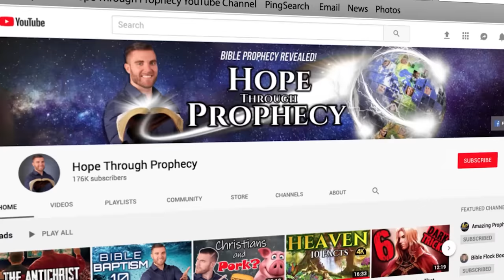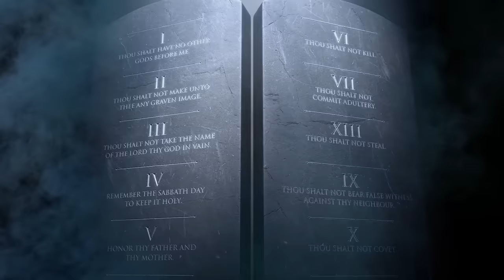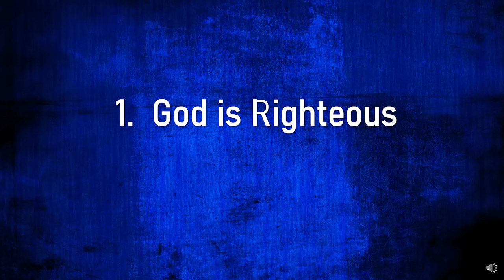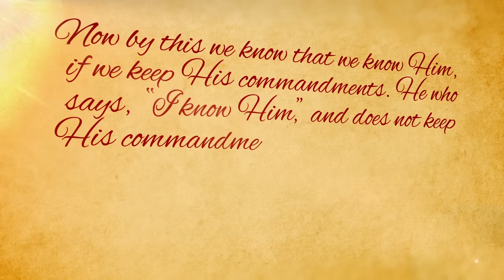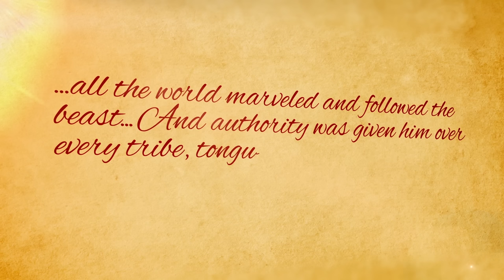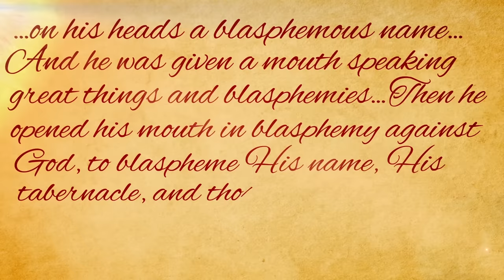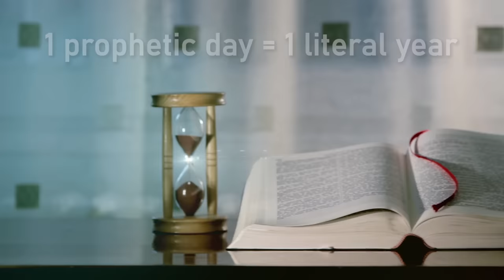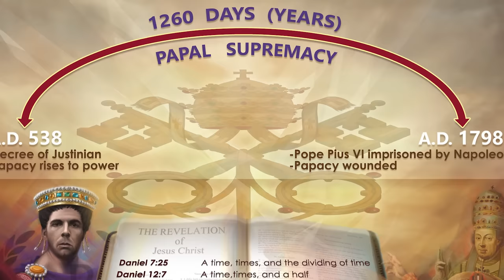The MARK of the BEAST [Bible Prophecy Movie]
The Mark of the Beast – the most urgent warning in all of human history. Many Christians are confused on what this mysterious Mark is.  This knowledge is essential because whoever receives the mark will be eternally destroyed. We will go straight to the Bible to reveal with 100% certainty, the Mark of the Beast, and how you can avoid it! The full-production movie will also reveal the Fall of Lucifer, Plan of Salvation, the Law of God, the Seal of God, the Antichrist, the Change of the Sabbath, and the Mark of the Beast. The most solemn truths ever entrusted to mortal minds will be revealed in this video. Please pray before watching.

Quotes
1 Peter Geiermann, C.S.S.R., The Converts Catechism of Catholic Doctrine (1957), p. 50.,
2 Stephen Keenan, A Doctrinal Catechism (New York: P.J. Kenedy & Sons, third American edition, revised, n.d.), p. 174.
3The Catholic Record (London, Ontario, Canada, Sept. 1, 1923).
4 Library of Christian Doctrine: Why Don't You Keep Holy the Sabbath-Day? (London: Burns and Oates, Ltd.), pp. 3, 4.
4Adolph Harnack, What Is Christianity? (New York: Putnam, second edition, revised, 1901), p. 270.
5 Henry Tuberville, An Abridgment of the Christian Doctrine, page 58.
5Joseph Deharbe, S.J., A Complete Catechism of the Catholic Religion (New York: Schwartz, Kirwin & Fauss, 1924), p. 279.
6Extract from a letter written by the Chancellor of Cardinal Gibbons (November 11, 1895).
6Pope Leo XIII, The Great Encyclical Letters of Pope Leo XIII. (ed. 1903),
7Pope Leo XIII, Christopher Marcellus, Oration in the Fifth Lateran Council, Session IV (1512), manuscript SC, Vol. 32, col. 761 (Latin).
8William Edward Hartpole Lecky, History of the Rise and Influence of the Spirit of Rationalism in Europe, vol. 2 [1865],

Resources:
Amazing Facts Bible studies (study guide) (Storacles)

3 Hebrews: Copyright Sweet Publishing from FreeBibleimages. CC Attribution-ShareAlike 3.0 Unported license.